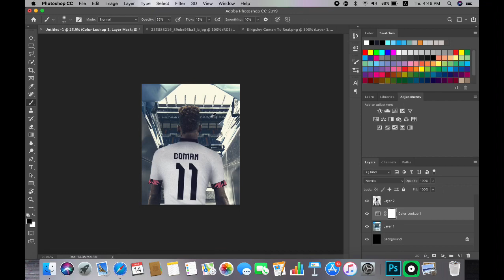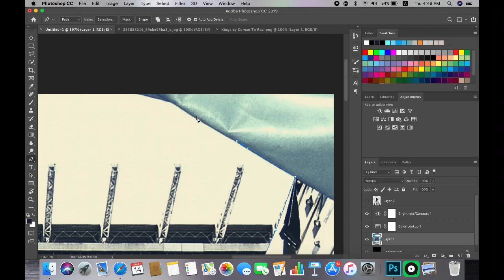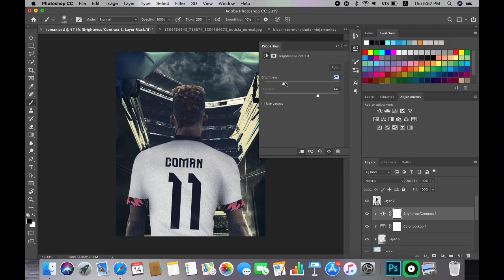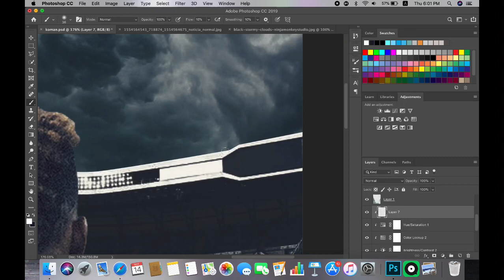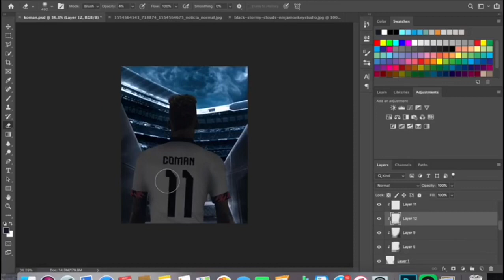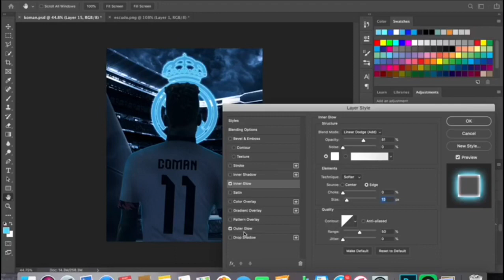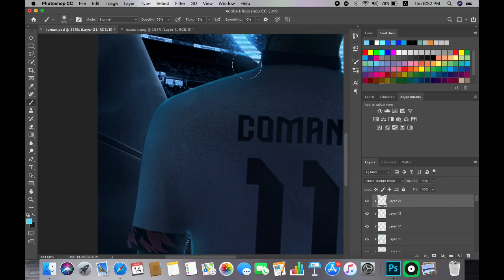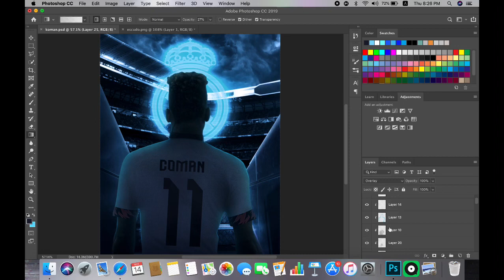Coman to Real Madrid | SPEED ART